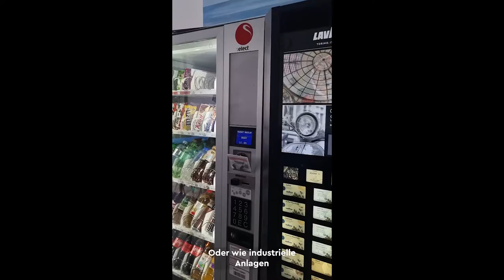Automatiker/in EFZ (2/2) - SwissSkills 2022